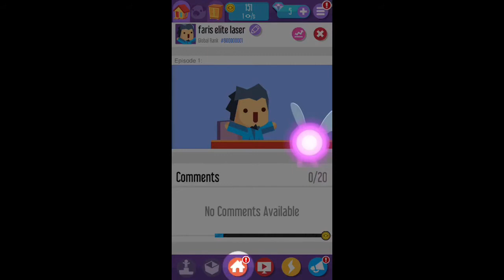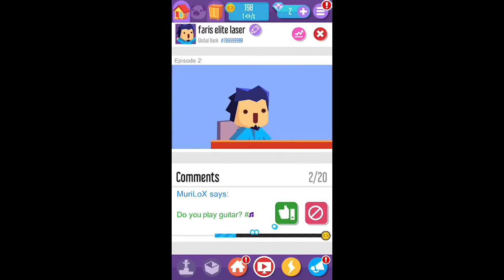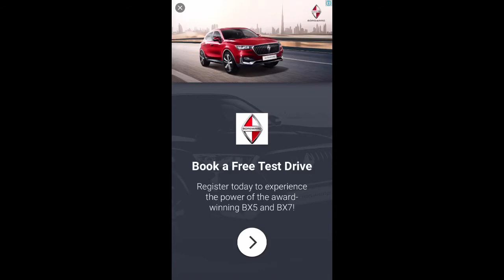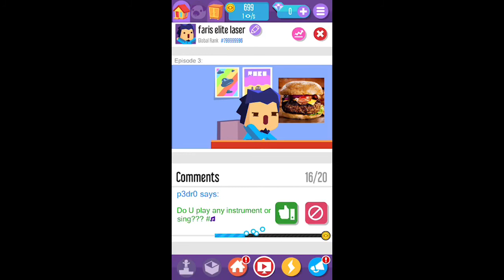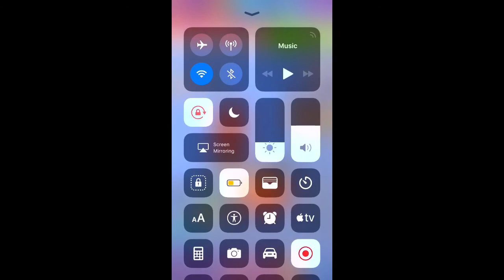I’m a YouTuber!! (Vlogger Go Viral)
GET THE GAME: Vlogger Go Viral - Vlog Game by Tapps Tecnologia da Informação Ltda.